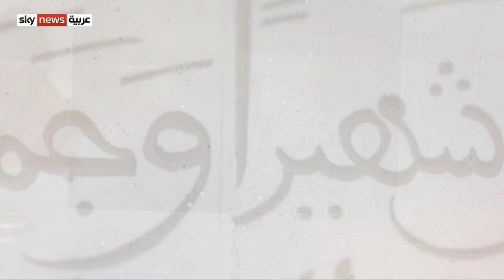لماذا يُعدّ ميدان تايمز سكوير في نيويورك أعظم مركز لصناعة التسلية والترفيه في العالم؟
في دروب وحكايات، يُعدّ ميدان تايمز سكوير، أكثرَ الميادين ازدحاما في العالم، إذ يزوره يوميا أكثر من مئتي ألف شخص... ويرى كثيرون أن هذا الميدان  هو القلبُ النابض لمدينة نيويورك، بمسارح وفنادق ومطاعم فاخرة، وتوفيره مكانا مثاليا للاحتفالات الوطنية..